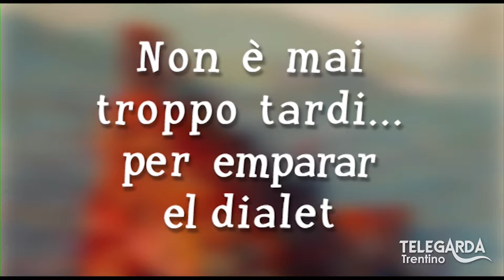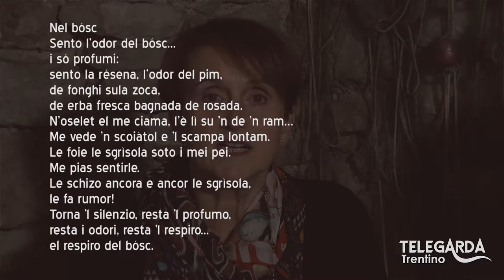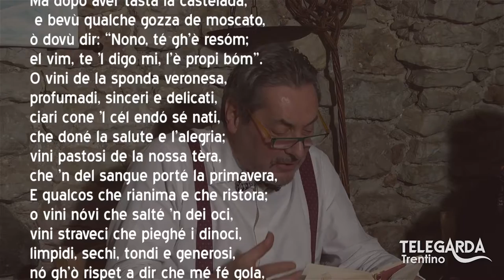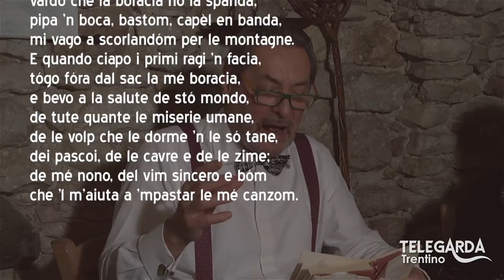Lezioni di dialetto Trentino – Puntata dedicata a Giacomo Floriani –101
Incontro con Livio Parisi e Rita Pellegrini al ristorante il Pescatore a Castelletto di Brenzone.